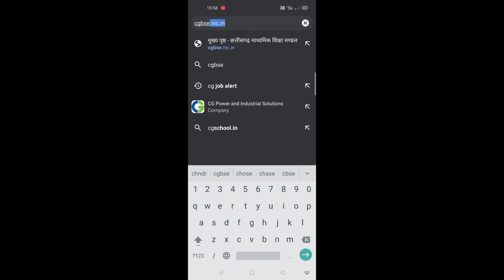CG BOARD 10TH EXAM RESULT 2020-21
Hello friend's,
Friend app logo ke liye ak good news hai ki cg board 10th 2020-21 ka exam declared hone wala hai .
Dosto applogo ke liye mai education vedio news or isse related vedio lekr ate rhunga
I hope dosto agar apko education vedio
What is a science#
Cg board result decreled 2020-21
Cg board time table
Cg open school result declared 2020-21
cg board 10th result declared 2020-21
cg board 12th result declared 2020-21
cg board